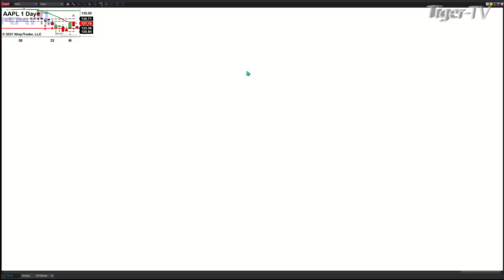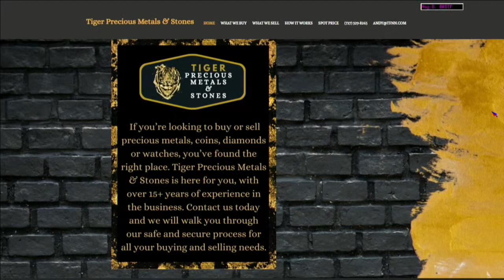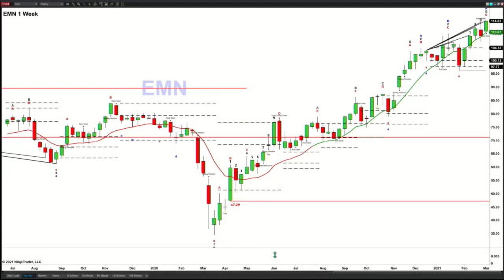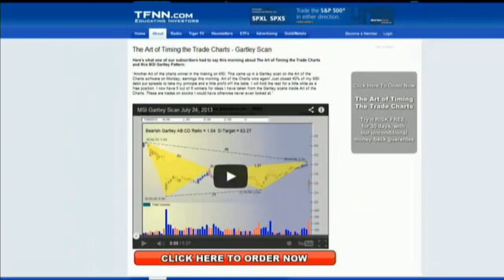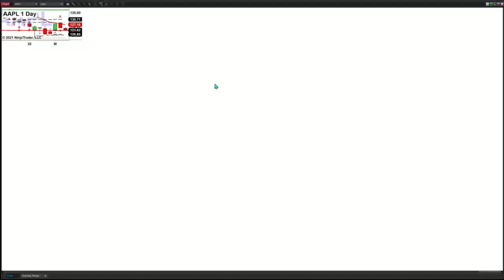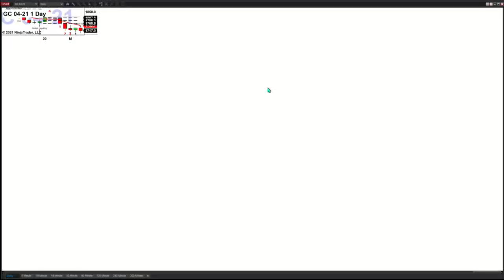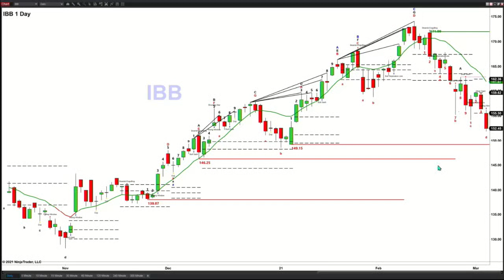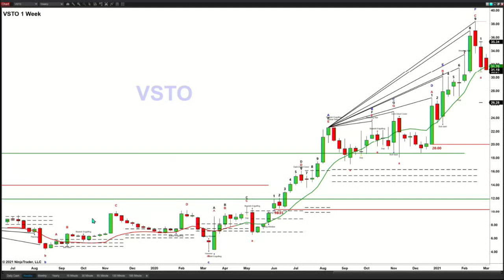March 3rd, The Trader's Edge with Steve Rhodes on TFNN - 2021